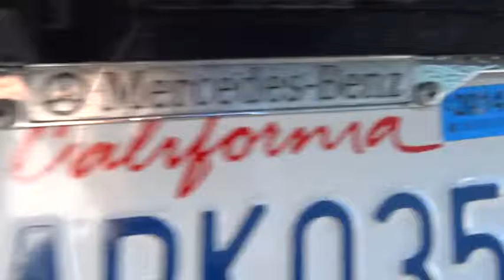2013 Mercedes-Benz CLS-Class Pleasanton, Walnut Creek, Fremont, San Jose, Livermore 24966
2013 Mercedes-Benz CLS-Class CLS63 AMG - Stock#: 24966 - VIN#: WDDLJ7EB9DA084306